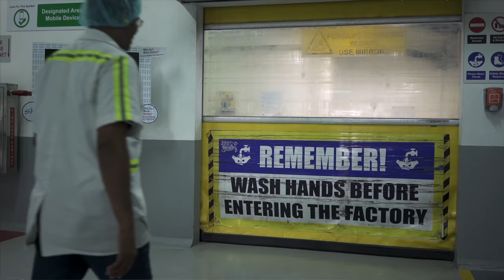Proudly T&T Campaign - Nestle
TTMA Member Nestle is Proudly T&T